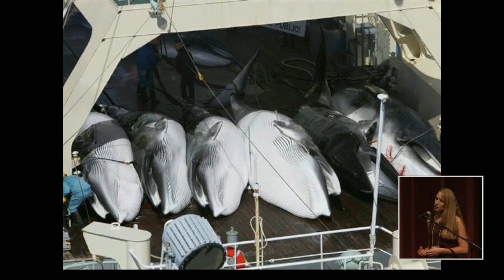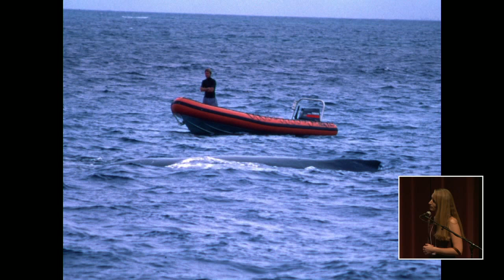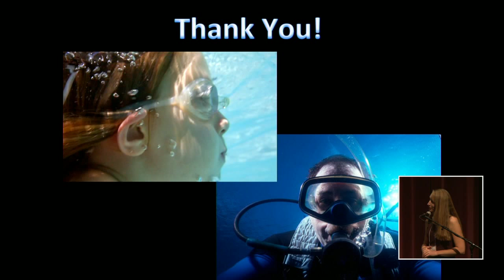"In Search of Giants" by Michelle Alvarado (Ignite Bend 11)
Biography
Michelle Haynes Alvarado has worked with National Geographic Films, Monterey Bay Aquarium, Nolan/La Monte Advertising, Guided Discoveries, and BBC after graduating from USC Cinema School.

Michelle currently owns Wahoo Films, directing promotional films, exhibit videos, online videos, and television documentaries. She also enjoys scuba diving in rivers and filming when time allows.

Description
Through my personal story, I will share various facts about Humpback whales and the state of their survival over the last 35 years.

(shortened version of presentation)
What would it be like to be swimming next to a 79,000 lb Megaptera novaeangliae? I asked myself that very question at age 8. I was on a whale watching boat in Maui, looking into the water when a humpback whale swam underneath my view and breached 50 feet away. On our way back, I saw two divers next to a female and her calf. I asked the guide if we could go swim with the whales. He explained that you had to be a marine biologist or a photographer. So I wanted to become a marine biologist.

At home, I started to see images of whales being harpooned and couldn't understand why. My mother helped me send some of my allowance to Greenpeace every month to stop the whaling.

A few years later, I started to learn how to scuba dive when my family got news that my mother was dying. I found peace from my grief in the quietness underwater. My father distracted me with an underwater video camera and found a reason to keep living.

My fascination and love of the mysterious leviathans only grew stronger. And so did my allowance.

Fast forward ten more years, when I jumped into the ocean in Tonga with my video camera. I looked down to turn it on and two humpback whales where staring right at me. I just paused for a moment and watched how graceful and slow they moved around me. I could see barnacles on their noise and the white of there dorsal fins. Then I started to roll camera.

The next day we filmed a mama humpback who may have seen her parents harpooned in the 80s. She was now swimming with her calf in protected waters thanks to the efforts of Greenpeace and the Kingdom of Tonga. It was that moment that I realized we can make a difference and even a little girls dreams can come true.